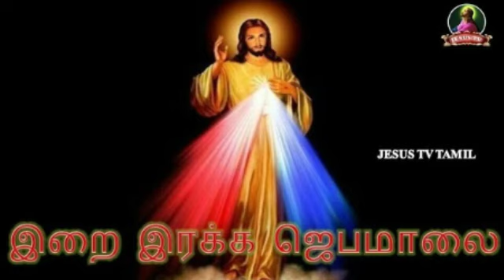இறை இரக்கத்தின் ஜெபமாலை/SEP 17/2020/Jesus tv Tamil